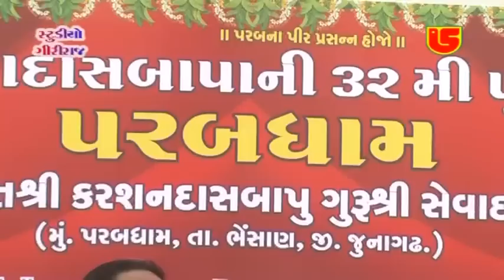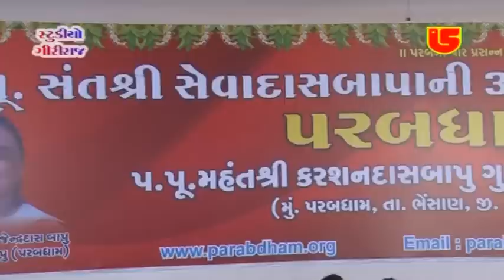JO AANAND SANT FAKIR KARE || LAXMAN BAROT || 03-PARAB DHAM PUJYA SEVADAS BAPA NI TITHI SANTVANI-2015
GIRIRAJ STUDIO JUNAGADH & ATUL PATEL PRESENTS
ALBUM:-2015-PARAB DHAM-SEVADAS BAPU NI TITHI SANTWANI-GS DVD-337-03
SONG:-Jo Aanand Sant Fakir Kare
SINGER:-LAXMAN BAROT
MUSIC LABEL:-GIRIRAJ STUDIO JUNAGADH
PRODUCER:-ATUL PATEL